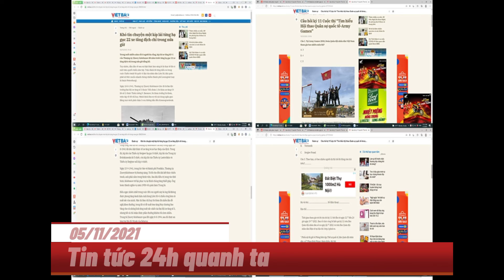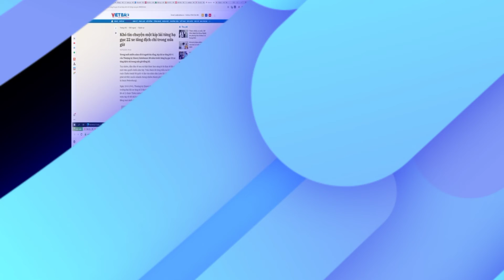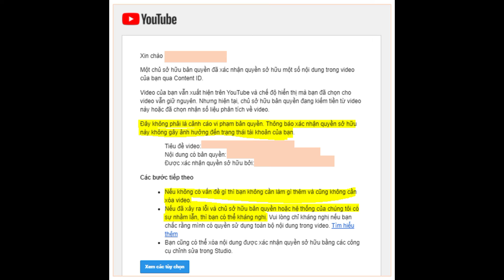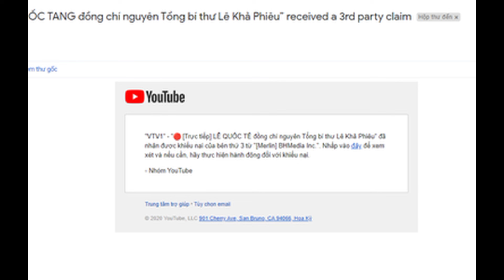Thấy gì từ chuyện BH Media, VTV, Youtube và bản quyền truyền thông số? llTin tức 24h quanh tall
ụ thể, khi một kênh đăng tải video ca khúc này, ở phần mô tả ghi rõ "bên cấp phép BHMedia Inc. (thay mặt cho Hồ Gươm Audio Video) và 1 Hiệp hội bảo vệ quyền âm nhạc".

"Tiến quân ca" là Quốc ca của Việt Nam, đã được gia đình nhạc sĩ Văn Cao hiến tặng cho nhân dân và Tổ quốc. Do đó, thông tin BH Media sở hữu bản quyền tác phẩm đang gây tranh luận.

Trước sự việc này, BH Media đã thông tin đến truyền thông để giải thích rõ sự việc. Đơn vị này khẳng định, không có chuyện BH Media "đánh gậy bản quyền" mà những hình ảnh được chia sẻ đều là thư thông báo xác nhận tự động của YouTube khi phát hiện sự trùng khớp của "bản ghi".

Theo báo điện tử VTV và bản tin của VTV24, không chỉ có những sản phẩm âm nhạc của các tác giả bị sở hữu trái phép mà còn rất nhiều tác phẩm nghệ thuật dân gian hoặc của nhà nước cũng đang "âm thầm" bị khai thác trên nền tảng số.

Ngoài trường hợp của "Tiến quân ca" - Quốc ca, còn có bài dân ca quan họ Bắc Ninh "Giã bạn" khi đăng tải lên YouTube cũng bị BH Media khiếu nại bản quyền. Hay chương trình quốc tang của Đại tướng Võ Nguyên Giáp phát sóng trên VTV1 cũng bị BH Media nhận quyền sở hữu trên YouTube...

Phản hồi thông tin này, Công ty BH Media khẳng định những "cáo buộc" này của VTV là không đúng. Theo đại diện công ty này, tác giả bài viết "Chiếc gậy" của BH Media, nhận vơ và sự trục lợi bản quyền các tác phẩm trên nền tảng số đăng tải trên báo điện tử ngày 4-11 đã không hiểu chính xác về quyền tác giả, quyền liên quan (theo Luật sở hữu trí tuệ), và cung cấp thông tin không chính xác tới bạn đọc, làm ảnh hưởng đến BH Media.

Về thông tin VTV cho rằng BH Media nhận sở hữu bản quyền cả ca khúc "Tiến quân ca", BH Media khẳng định là không chính xác bởi quyền tác giả của ca khúc vĩnh viễn thuộc về nhạc sĩ Văn Cao.

Còn bản ghi Tiến quân ca do Hồ Gươm Audio bỏ tiền ra sản xuất, theo Luật sở hữu trí tuệ, Hồ Gươm Audio là chủ sở hữu của bản ghi này và Hồ Gươm Audio đã ủy quyền quản lý, khai thác trên YouTube cho BH Media.

Mặc dù năm 2016, Bộ Văn hóa - Thể thao và Du lịch đã có công văn gửi Trung tâm Bảo vệ quyền tác giả âm nhạc Việt Nam đề nghị dừng thu phí bản quyền ca khúc Tiến quân ca do gia đình cố nhạc sĩ Văn Cao đã có thư hiến tặng cho nhân dân và Nhà nước, nhưng nếu một cá nhân, tổ chức nào đó bỏ thời gian, công sức, tiền bạc ra làm một bản ghi Tiến quân ca, theo Luật sở hữu trí tuệ, họ là nhà sản xuất, là chủ sở hữu của bản ghi này (quyền liên quan). Bất kỳ ai muốn sử dụng bản ghi của họ đều phải xin phép.

Ở trường hợp cụ thể đang phản ánh thì Hồ Gươm Audio là nhà sản xuất và là chủ sở hữu của bản ghi "Tiến quân ca", nên tổ chức, cá nhân muốn sử dụng bản ghi này đều phải xin phép Hồ Gươm Audio. Sau khi Hồ Gươm Audio ủy quyền quản lý, khai thác bản ghi này trên YouTube cho BH Media thì tổ chức, cá nhân muốn sử dụng bản ghi này đều phải xin phép BH Media.

Do đó, khi BH Media đưa bản ghi Tiến quân ca của Hồ Gươm Audio lên YouTube, nếu có ai đó upload video sử dụng chính xác bản ghi này thì YouTube mới gửi thư thông báo xác nhận bản quyền.

BH Media cho biết qua hệ thống, công ty này phát hiện lý do video YouTube VTV1 (Trực tiếp) LỄ QUỐC TANG nguyên Tổng Bí thư Lê Khả Phiêu… bị YouTube khiếu nại về bản quyền là do đây là một video lậu giả danh VTV1, sử dụng bản Tiến quân ca của Hồ Gươm Audio mà không xin phép.

Về việc khai thác bản ghi Tiến quân ca trên YouTube, BH Media cho biết khi Hồ Gươm Audio ủy quyền cho công ty này quản lý và khai thác trên YouTube, đơn vị này không hề bật nút kiếm tiền, quảng cáo để đảm bảo tính tôn nghiêm cho tác phẩm. Người dân cũng được nghe miễn phí tác phẩm này.